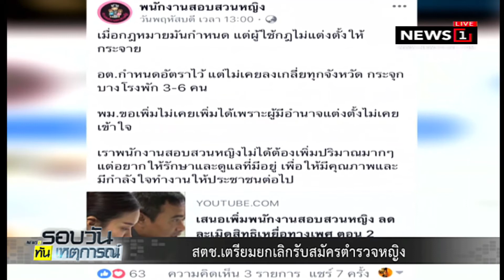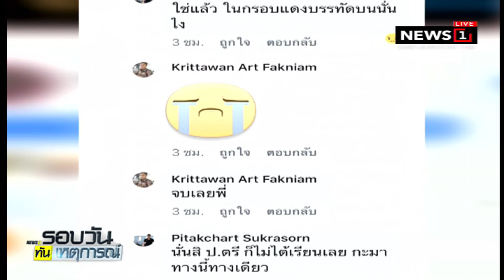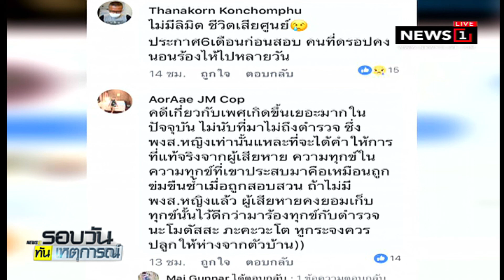สตช.เตรียมยกเลิกรับสมัครตำรวจหญิง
02/09/2018 สตช.เตรียมยกเลิกรับสมัครตำรวจหญิง